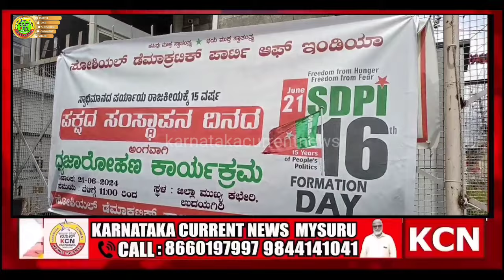Flag Hosting Program by Members of SDPI on 16th Year Formation Day of Party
Flag Hosting Program by Members of SDPI on 16th Year Formation Day of Party sdpi flag hosting ceremony formation formationday program ‎@sdpikarnatakaofficial  ‎@SDPINational @karnatakacurrentnews8510